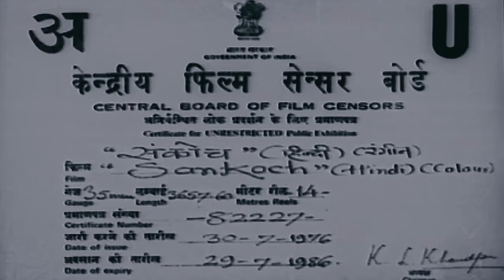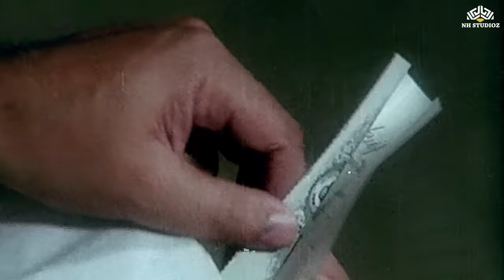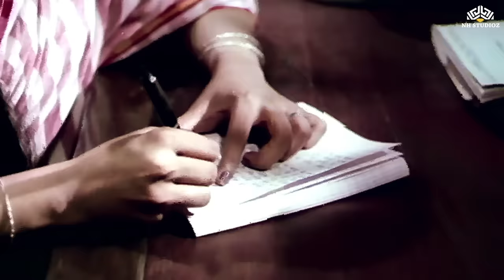Sankoch | Jeetendra, Sulakshana Pandit, Vikram Makandar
Movie : Sankoch (1976)
Starring : Jeetendra, Sulakshana Pandit, Vikram Makandar, Urmila Bhatt, Ramesh Deo, Seema Deo & others